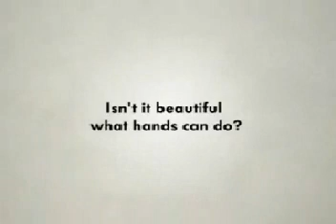volkswagen es impresionante lo que se puede hacer con las manos!!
muy buen comercial, largo pero muy bueno

saludos